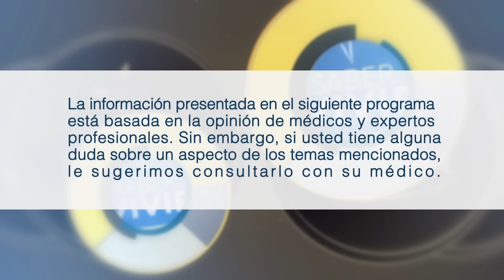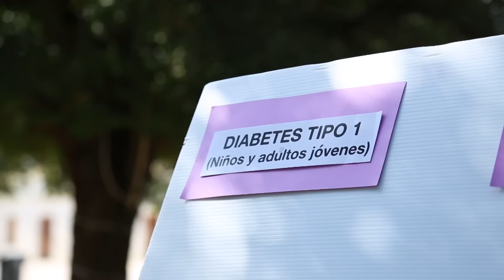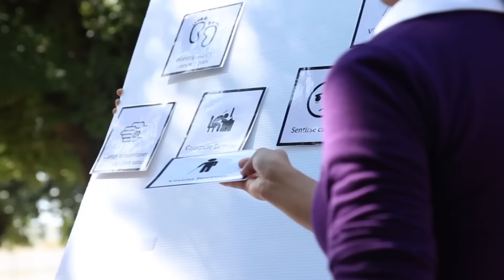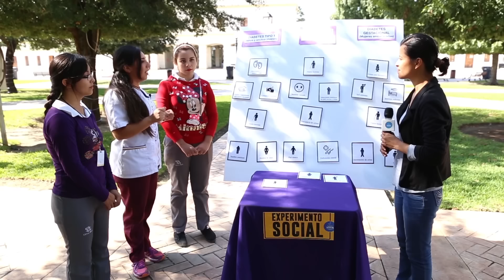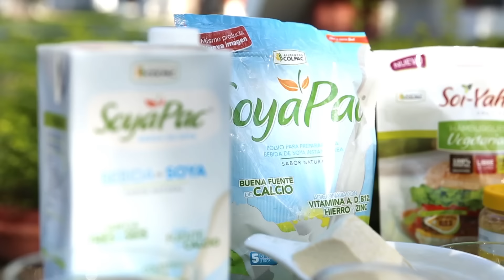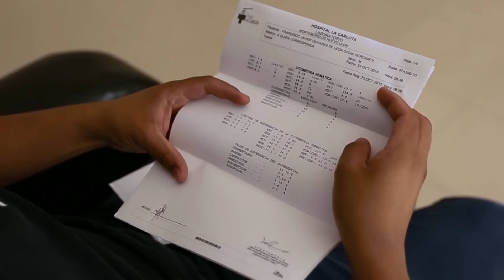¿Qué es la DIABETES? Tipos, Síntomas y Prevención CLAVE | Ep. 02 - Saber Vivir en UMtv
¿Sabías que la diabetes se proyecta como la séptima enfermedad más mortal del siglo? En este impactante video, exploramos las causas y tipos de diabetes, así como los peligros que esta enfermedad crónica puede acarrear, como problemas cardíacos y amputaciones. Escucha la perspectiva del Dr. Julián Alfaro sobre la importancia de la insulina y los factores de riesgo como la genética y los estilos de vida poco saludables. Además, aprenderás sobre los síntomas y cómo una alimentación adecuada y el ejercicio pueden ayudar a controlar la diabetes.

"El 9% de los adultos ya padece diabetes y las cifras siguen en aumento". Si quieres prevenir esta enfermedad y llevar un estilo de vida más saludable, ¡este video es para ti! Analizamos un experimento social para conocer la percepción sobre la diabetes y ofrecemos consejos prácticos para mantener tus niveles de glucosa bajo control.

No te pierdas este contenido vital: ¡visualiza el video completo! Juntos podemos crear conciencia sobre la diabetes.